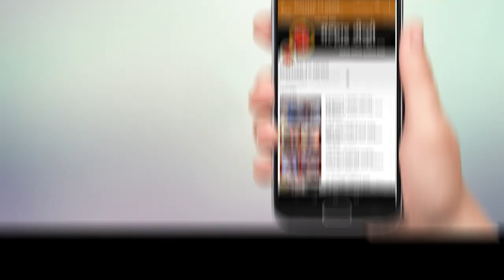खारघर येथील सेलिब्रेशन हौसिंग सोसायटीमध्ये महापालिकेमार्फत हायमास्ट दिवे आले बसवण्यात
नागरिकांना विविध सुविधा उपलब्ध करून देण्यासाठी पनवेल महापालिका तत्परतेने काम करत राहणार

सभागृह नेते परेश ठाकूर यांनी खारघर येथे हायमास्ट दिव्यांच्या लोकार्पणावेळी केले प्रतिपादन